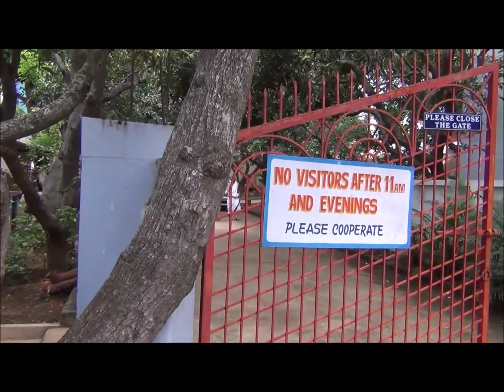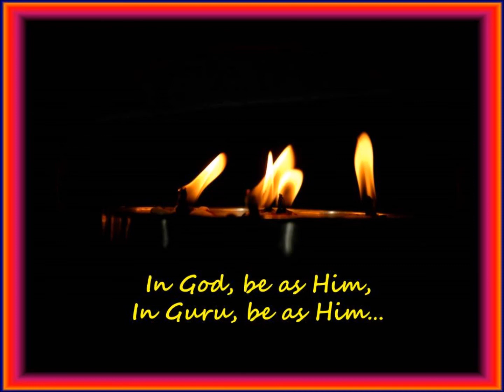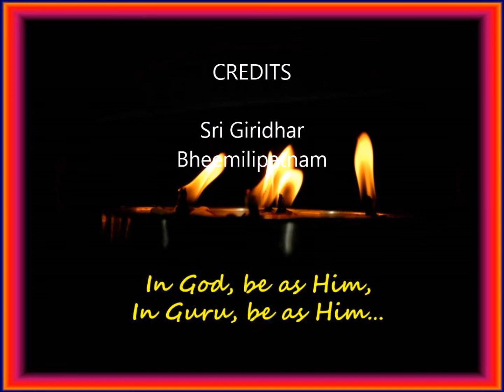SathGuru - Hindu Culture...22181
During 2013 through 2014 At Ganesh Temple Bhemili, Guruji had given daily discourses on varying subjects. These discourses (78) although short in nature, I consider them as very powerful and revealing. I hope viewers like you will enjoy these discourses as much as I have. Namaste.